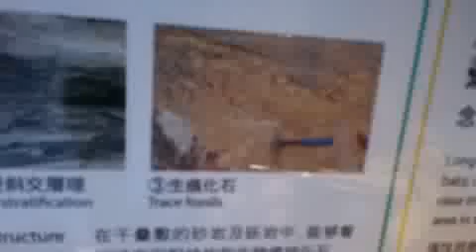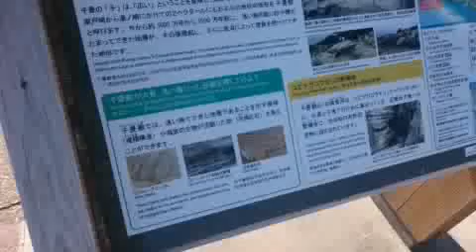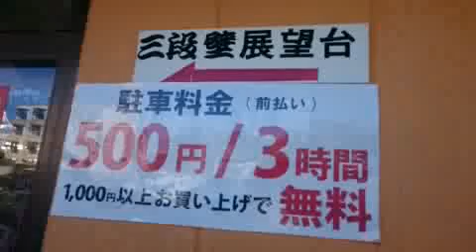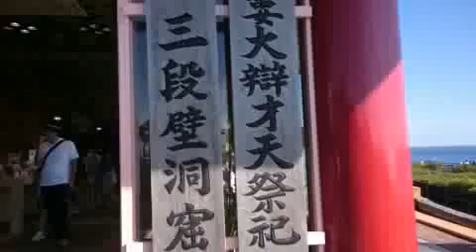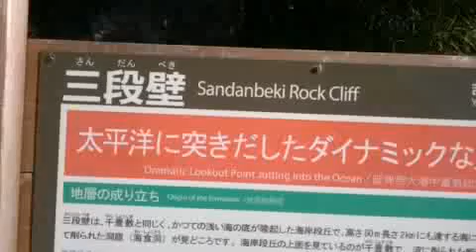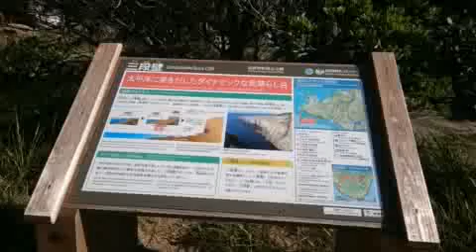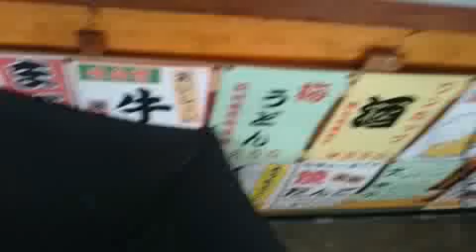青春18切符で紀伊半島一周和歌山県白浜町【しみっちゃん】2017.08.13②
2017年08月13日
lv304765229